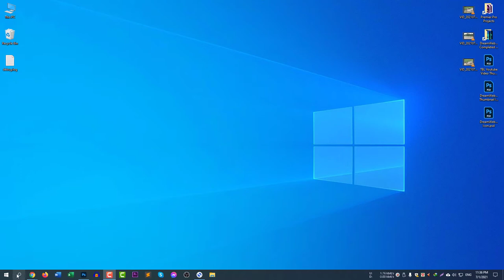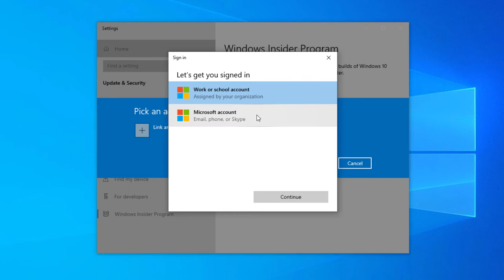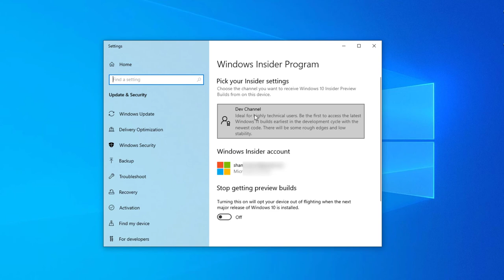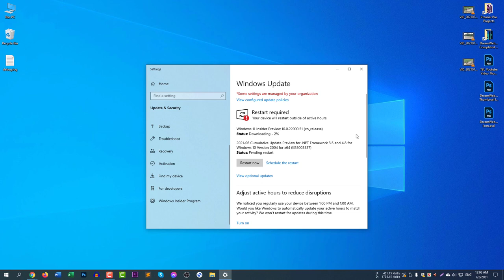How to Configure Your Laptop to Upgrade Windows 10 to Windows 11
You can upgrade your laptop to Windows 11 if you can configure your laptop's settings properly. Follow the video instructions to configure your laptop's operating system to upgrade it to Windows 11. Laptop and desktop's system is almost same. You must have to enable TPM and secure boot to install the insider preview version. I hope that helps you to setup the new Windows 11 to your laptop and enjoy the new look.

windows 11 pc health check
Install Windows 11 in laptop